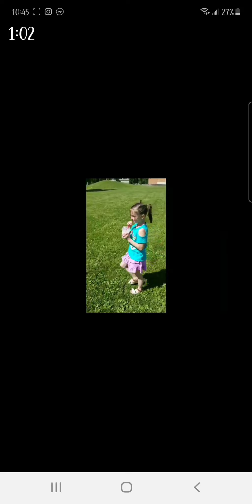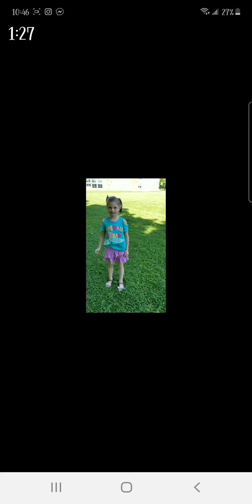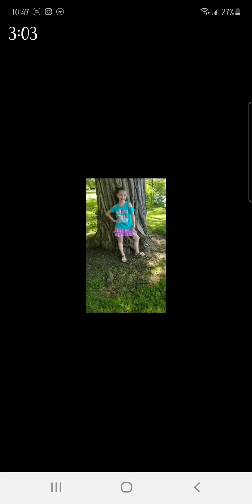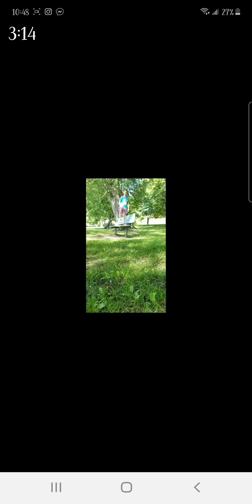video layla made for her dad June 2018